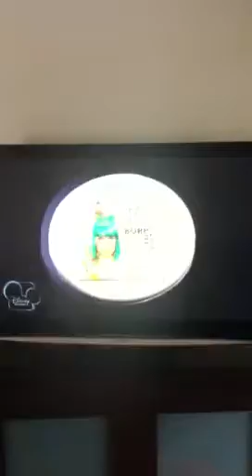Meat dress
Great for kids lots of hits but kind of weird